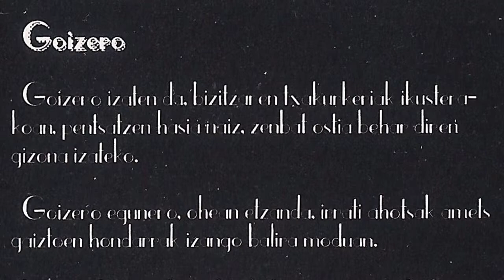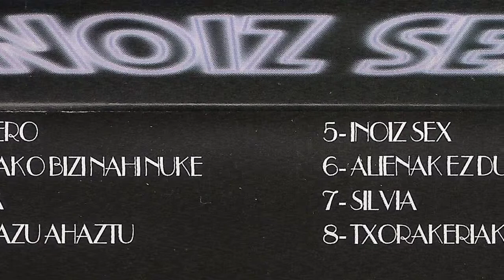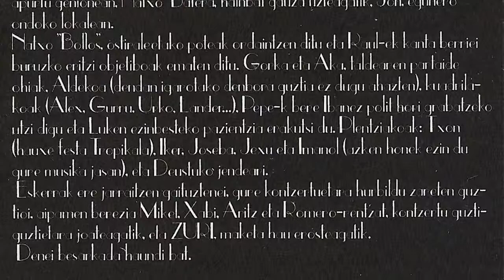INOIZ SEX - Goizero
Talde Bilbotarra genuen Inoiz Sex. 1996 urtean grabatu zuten beraien bakarreko maketa Bilboko Big Bass estudioetan. Taldea osatzen zuten Xabi (bateria), Mikel M. (baxua), Aritz (kitarra eta ahots nagusia), Miker R. (kitarra bakarlaria) eta Ainhoa (ahotsa).